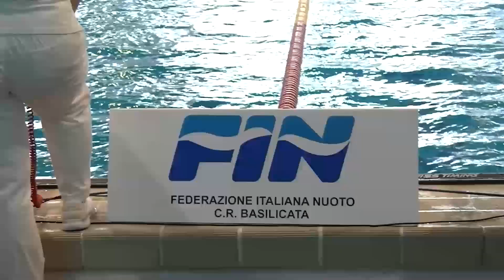Seconda edizione dell’HalloSwiMeeting